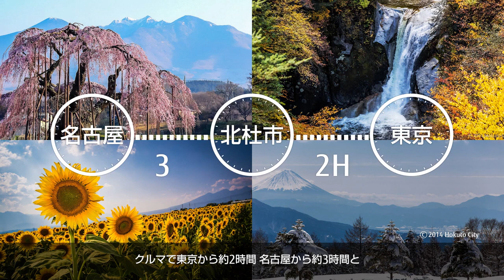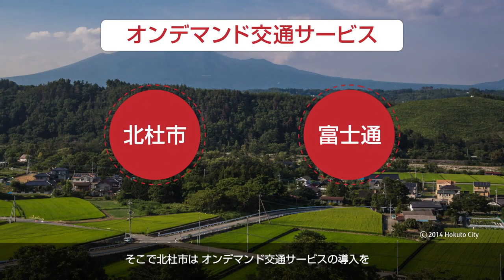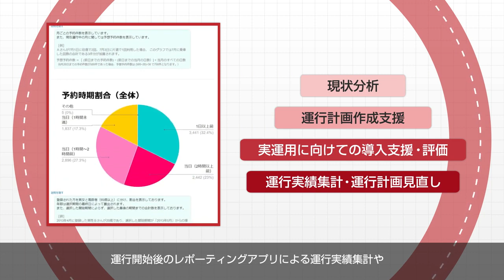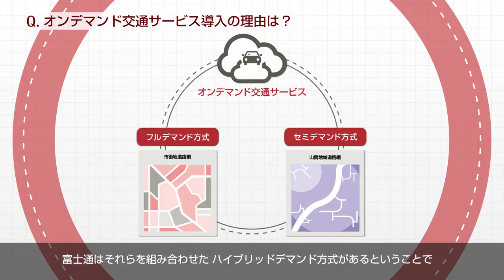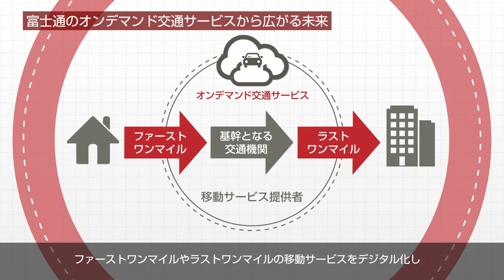【オンデマンド交通サービス（北杜市様事例）】ファーストワンマイル・ラストワンマイルの移動を支えるデマンド交通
オンデマンド交通サービスは、移動サービス提供者に必要な予約受付、運行管理などの業務を支援する機能をクラウドで一貫して提供するサービスです。